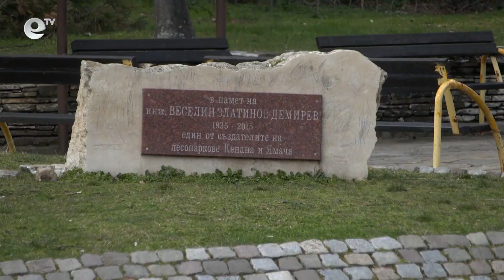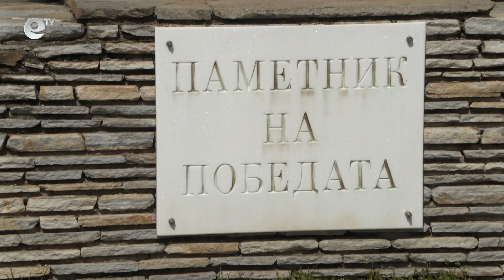В рубриката "Знаете ли, че..." Ви разказваме чие име е носил парк Кенана в миналото